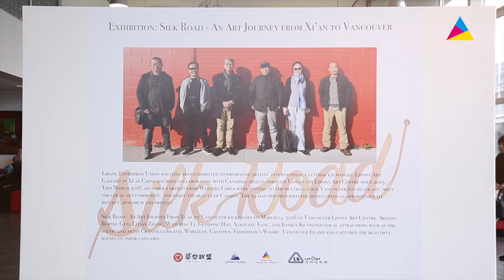Exhibition: Silk Road - Paintings by Xi'An Artists 2018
Exhibition: Silk Road - Paintings by
Beiping Guo, Lixian Zhang, Wangping Li, Guodong Han, Xiaoyang Yang, and Jianjun Ke

Lipont Gallery, Lipont Place, 4211 No.3 Road Richmond BC Canada V6X2C3

Lipont Place is a multi-functional venue for exhibitions, auctions, events, meetings, trade shows, performances, and creative pop-up shops. With a total footprint of 21,000 square feet, Lipont Place is Metro Vancouver’s newest international venue, staging some of the most exciting events in the region. With 230 on site parking spaces and just steps away from the Canada Line, Lipont Place has hosted solo exhibitions and group exhibitions with participation from hundreds of artists from Canada and abroad. These exhibitions showcased contemporary photography, paintings, drawings, sculpture, textiles, and crafts.